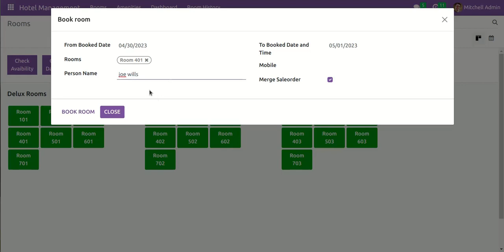Hotel Management System - Cancel Room Booking Odoo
About Module

Are you looking for an efficient solution to manage your hotel operations seamlessly? Look no further! Our hotel management module is designed to meet all your needs. With this app, you can effortlessly manage rooms of various types and amenities groups according to room specifications. You can instantly identify the status of each room through our colorful dashboard, where different colors represent different room statuses.

Streamlining the check-in and check-out process has never been easier. Using our app, you can accomplish these tasks effortlessly. Moreover, if you ever need to cancel a reservation, our system simplifies the process for you, ensuring a hassle-free experience. Additionally, you can easily access the history of rooms. Say goodbye to manual processes and embrace the efficiency and effectiveness of our hotel management module.

Features

1) A colorful dashboard helps to identify the status of each room through different colors.
2) Booking rooms for guests based on dates and number of people is simple.
3) Easy to check room availability for specific dates with a number of persons.
4) Simplify the check-in process and complete the necessary procedures easily.
5)  You can manage amenities with amenities groups as per room specifications.
6) Simplify the check-out process and complete the necessary procedures easily.
7) Easy to categorize rooms into various types to the diverse needs and preferences of guests.
8) Easy to categorize rooms into various types to the diverse needs and preferences of guests.
9) You can access a detailed record of each room's past occupancy quickly.

Want to buy a module? Want more information? Please visit the below links.

Odoo App Store (v14,v15,v16) -